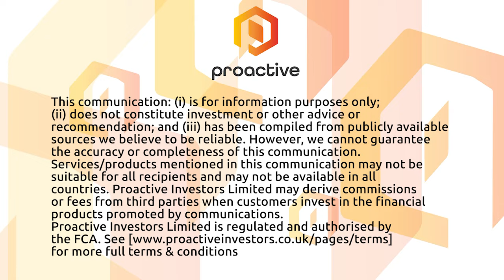authID.ai closes $22.5M, billionaire hedge fund boss Jamie Dinan more than doubles investment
authID.ai CEO Tom Thimot tells Proactive the provider of secure, mobile, biometric identity authentication has raised $22.5 million through the issuance of senior secured convertible promissory notes, shares of common stock, and through a credit facility.

Thimot says notably, billionaire Jamie Dinan, CEO of hedge fund York Capital Management has 'more than doubled' his position through the raise.